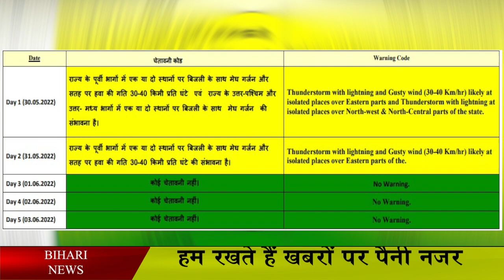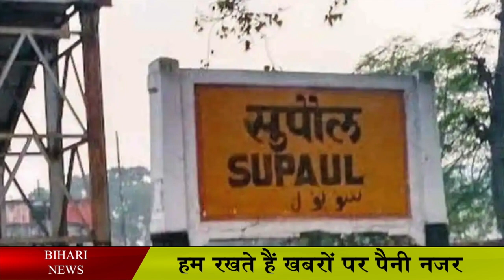प्रदेश के इन जिलों में होगी बारिश लेकिन गर्मी से अभी नहीं मिलेगी राहत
An alert has been issued regarding rain in Bihar. However, the Meteorological Department has also said that people are not going to get rid of the heat yet. According to the update issued by the Meteorological Department, there is a possibility of rain in the coming 24 to 48 hours, as well as there is a full possibility of rain. It is raining in many areas of the state in the last 36 hours. But now there has been a sudden increase in temperature in the state. According to the update issued by the Meteorological Department, it is being said that the summer is about to end but is not in the mood to reduce its tapis.